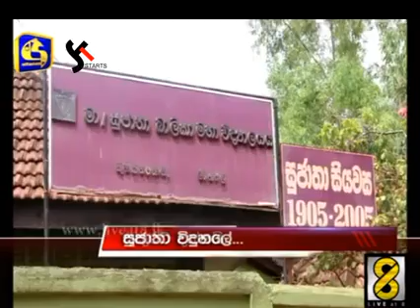මුළු රටේම අහිංසක මිනිසුන්ට ඔබ උදවු කරන්නේ කවදද ?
අපි හැමෝම එකතු වෙලා පුළුවන් උදවුවක් මේ නංගිටයි නංගිගේ පවුලටයි කරමු ! නමුත් රටේ ජනගහනයෙන් 43% ක දිනක අදායම 2$ අඩුනම් (රුපියල් 290) මුළු රටේම අහිංසක මිනිසුන්ට ඔබ උදවු කරන්නේ කවදද ?